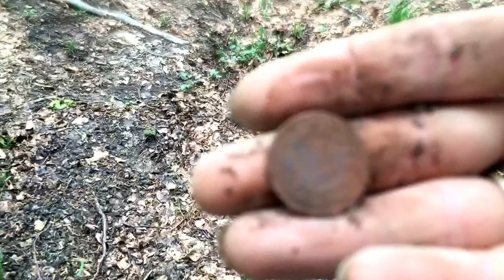Xp deus détecteur de métaux V